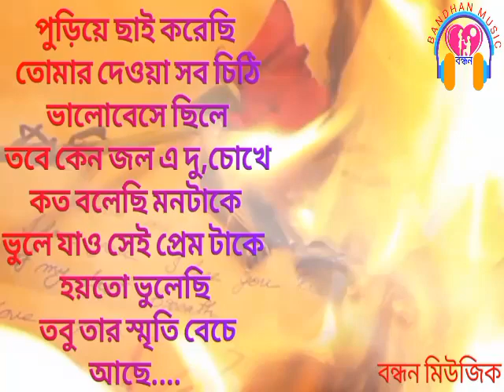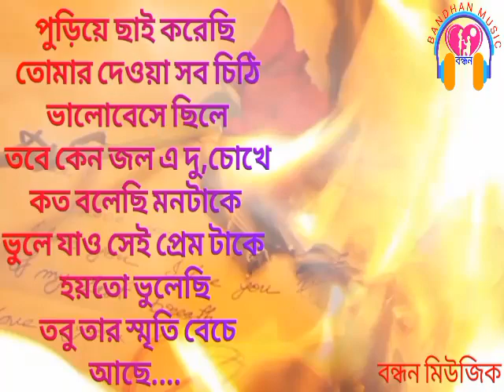গান : স্মৃতি/ শিল্পী : মাঈদ সুমন /গীতিকার : মাঈদ সুমন /সুরকার : মাঈদ সুমন /ব্যান্ড : রাশ অন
গান : স্মৃতি
শিল্পী : মাঈদ সুমন
গীতিকার : মাঈদ সুমন
সুরকার : মাঈদ সুমন
ব্যান্ড : রাশ অন